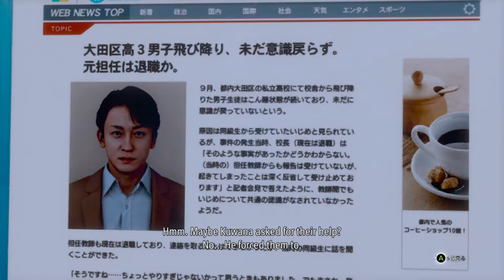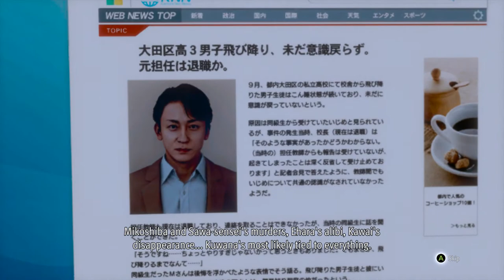Mitsuru Kusumoto Bullying Video Evidence - Gathered Clues Who Knew Kawai Walkthrough Lost Judgement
lostjudgementplaythrough&cutscenes Mitsuru Kusumoto Bullying Video Evidence - Gathered Clues Who Knew Kawai Walkthrough Lost Judgement